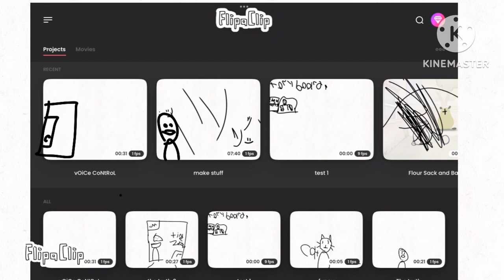The truth again 3